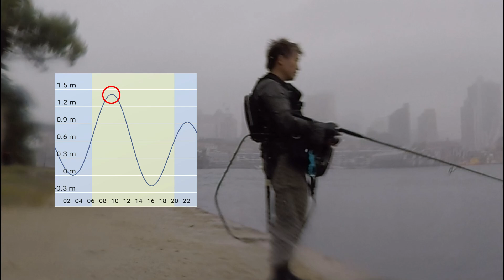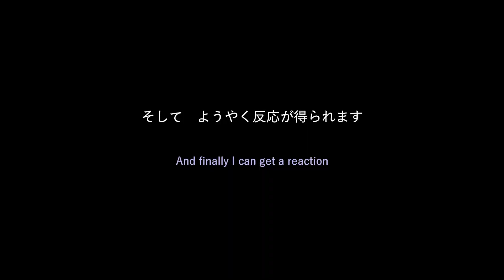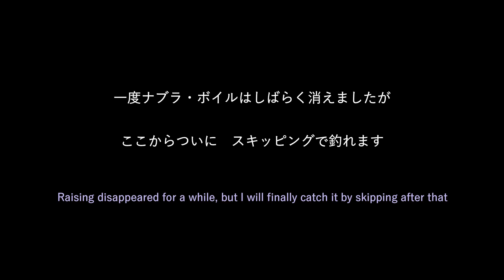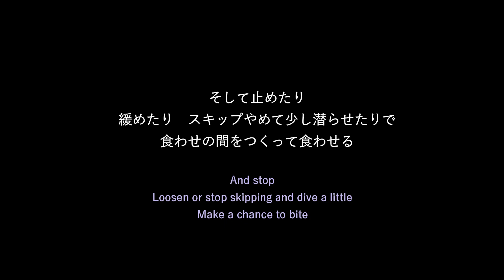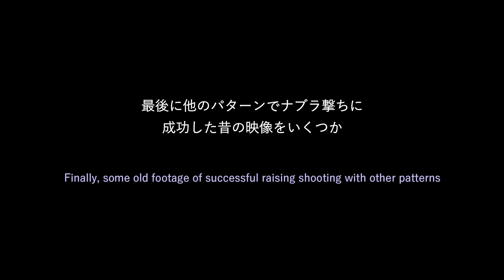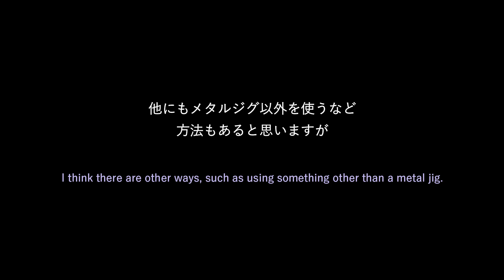ナブラ撃ち メタルジグの表層スキッピングだけに青物反応【ショアジギング】青物追わせる １つのやり方 方法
今回はショアジギングでナブラ、青物ボイルが起きてなかなか食ってこない時　メタルジグの表層スキッピングで試すのウソのように反応しはじめて青物を食わせることができました
このチャンネルではショアジギング中心にヒットパターンやこうやったらどうなるのか？の実験、検証などを中心にアップしています   @gogogofishingnabu